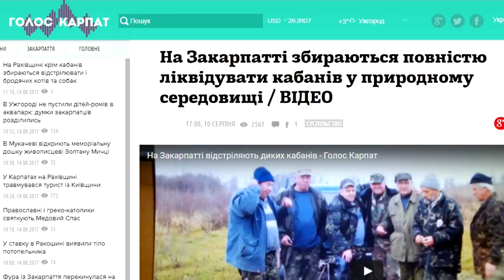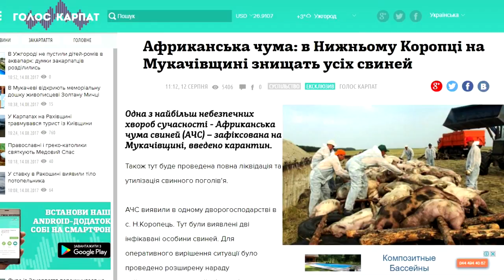Відстрілювати кабанів не ефективно, – закарпатський експерт - Голос Карпат